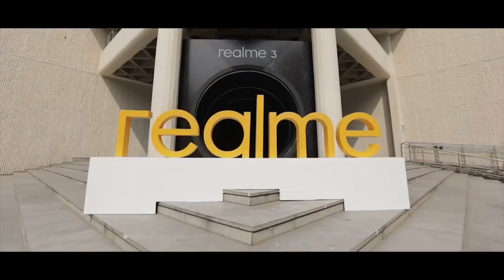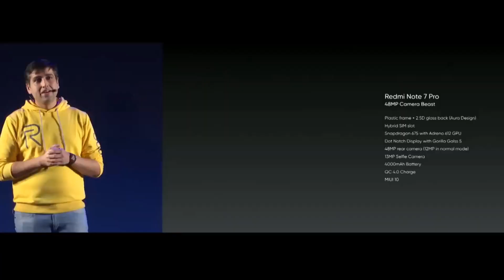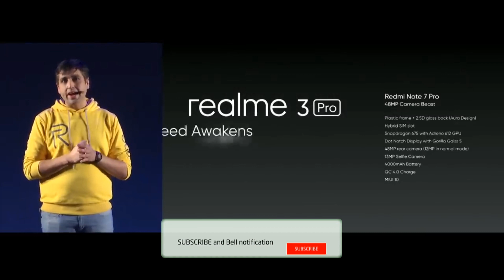Realme 3 Pro - Official First Look, Specifications, Price, Release Date in India